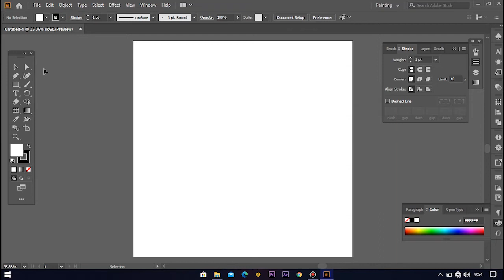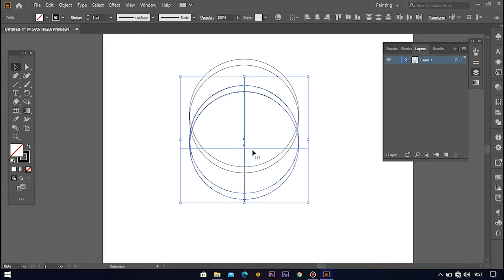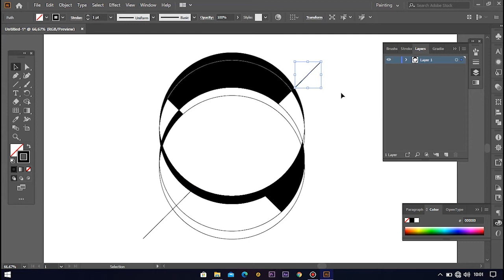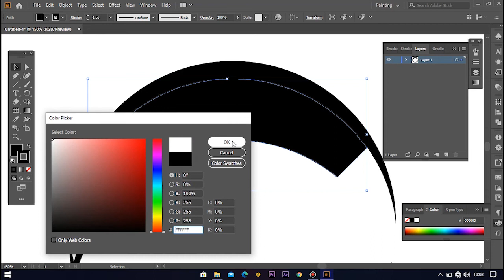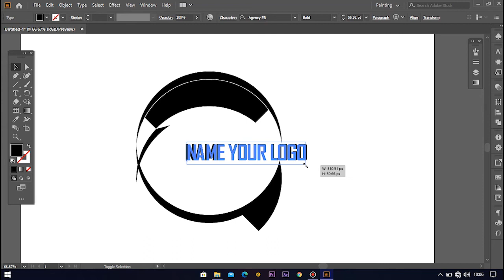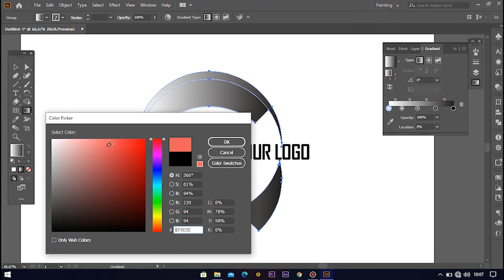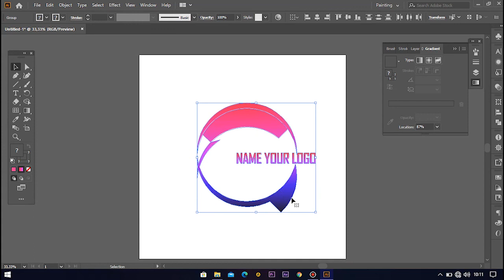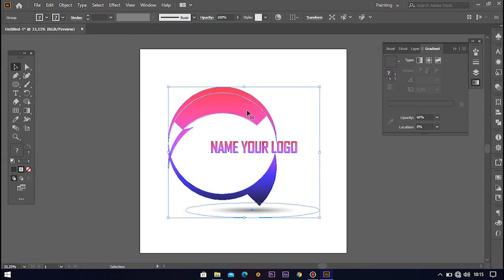[Tutorial]desain logo di Adobe Illustrator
To make this beautiful work of art, I use ADOBE ILLUSTRATOR CC 2020.